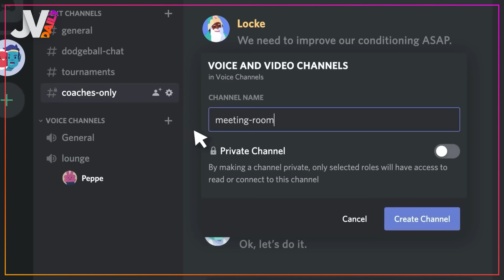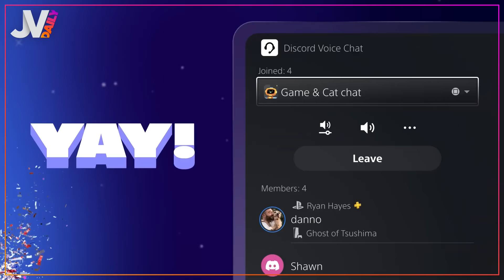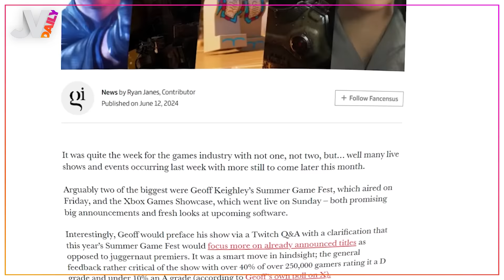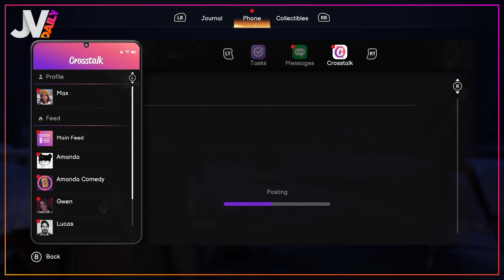Après une semaine d'annonces jeux vidéo, voici le grand vainqueur 🔥 NEWS du 14/06/2024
Dans le daily d’aujourd'hui : on parle du chat discord qui arrive sur PS5, on enchaîne avec le grand gagnant du Summer Game Fest et on terminera sur le retour de la série The Boys.

00:00 Sommaire
00:13 Discord sur PS5
02:12 Watchmen
02:50 Summer Game Fest
04:57 Life Is Strange: Double Exposure
05:50 The Boys
07:40 Sondage